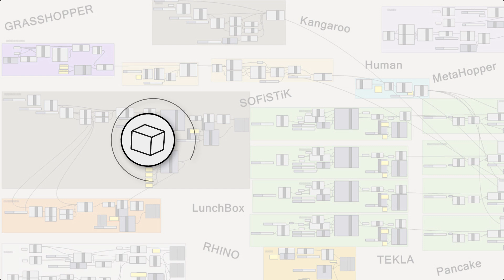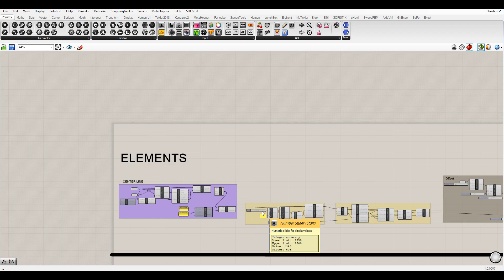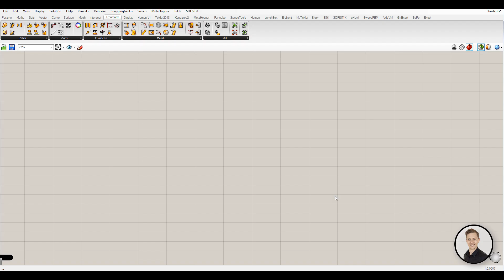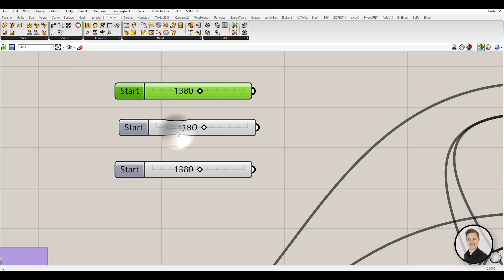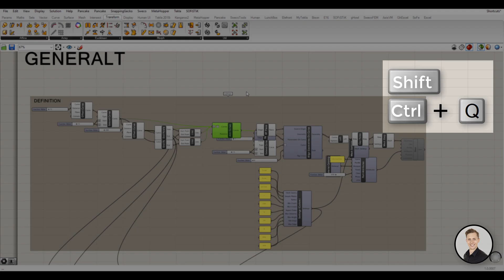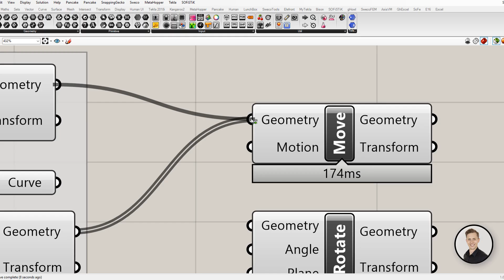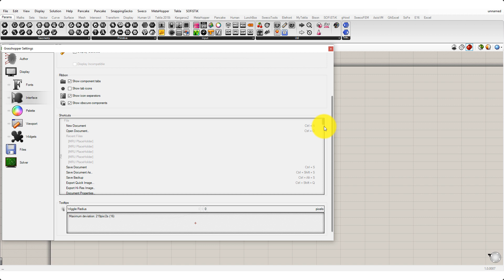8 GRASSHOPPER Keyboard Shortcuts which you SHOULD know !!!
For more Grasshopper TIPS&TRICKS sign up for my mailing at LeearnGrasshopper.com

0:00 Keyboard Shortcuts
LIST OF SHORTCUTS IN VIDEO:
0:46 8. Split your canvas
Split vertical: Press left ALT (MAC: ⌥)and drag the mouse to sides
Split horizontal: Press left ALT (MAC: ⌥), drag the mouse and press ALT (MAC: ⌥) one more time.

1:24 7. Find your component
Clicking on the component while holding right ALT (MAC: Control )

1:52 6. Paste in the centre
Shift+CTRL+V (MAC:⌘+⇧+V)

2:51 5. Fast copying
Hold left ALT(MAC: ⌥) while moving component.

3:23 4. Find your wire
CTRL + left/right arrow. (MAC:⌘+arrow)

4:16 3. Quick image editor
Shift+Ctrl+Q  (MAC:⌘+I)

4:57 2. Hiding components
Ctrl+Q - Hiding components  (MAC:⌘+E)
Shift+CTRL+I key  (MAC:⌘+⇧+I) - Invert selection

5:40 1. Wires editing
Hold shift (MAC:⇧)- add more wire to the component,
Hold CTRL(MAC:⌘) - delete  wire from the component,
Hold Shift+Ctrl (MAC:⌘+⇧)- grab all wires into one bunch

6:44 Other shortcuts